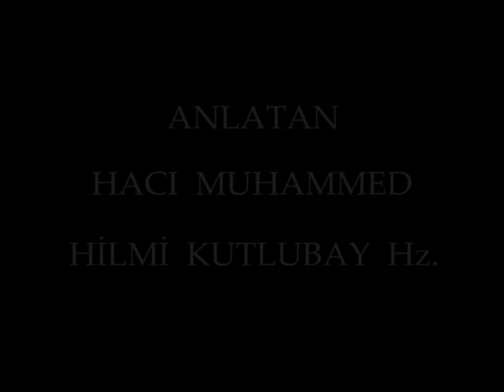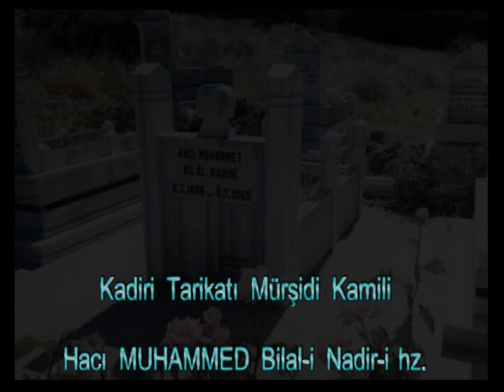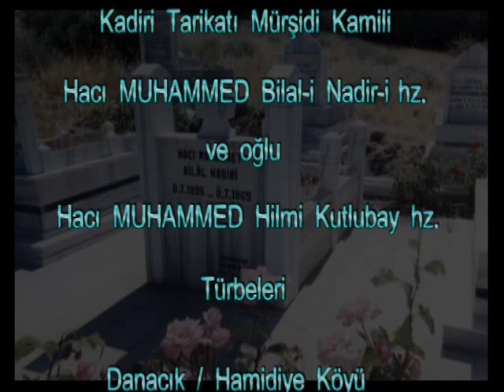13 14 Aralık 1991 Dergah Sohbeti dvd 1